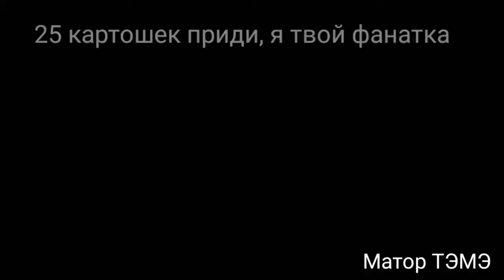Геннадий Горин танцует и поёт песни про любовь 😍